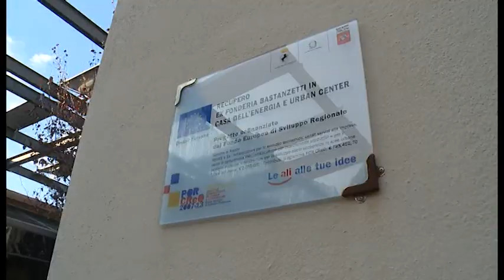Ex Bastanzetti, l'inaugurazione della Casa dell'Energia